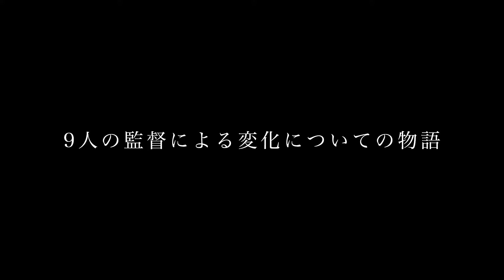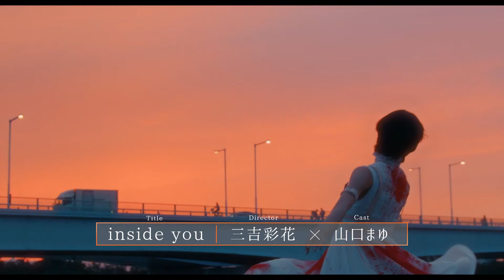MIRROR LIAR FILMS Season1